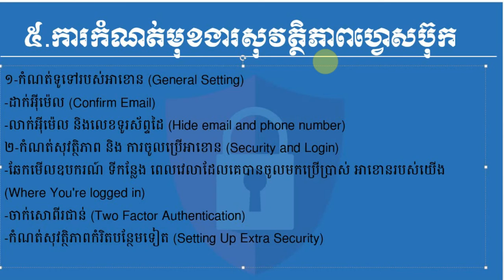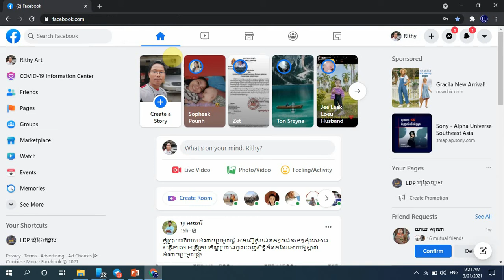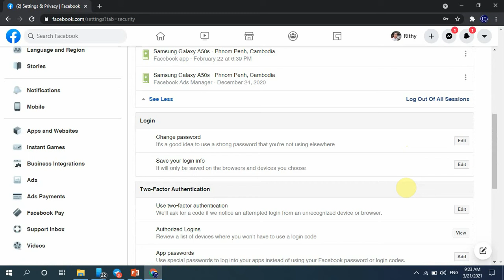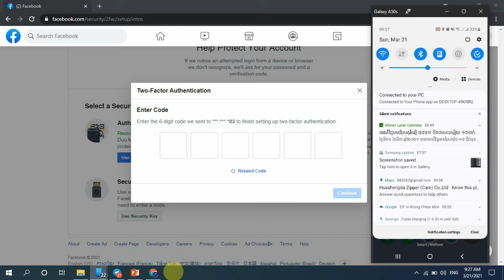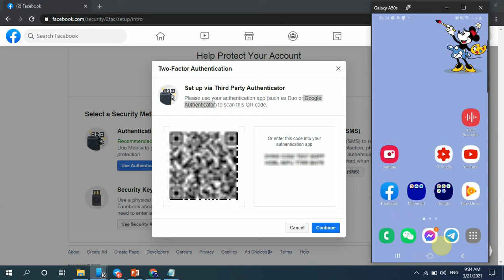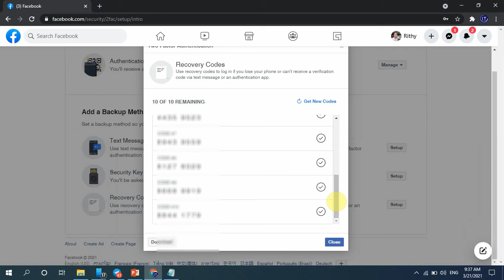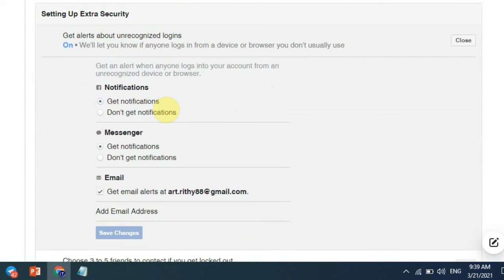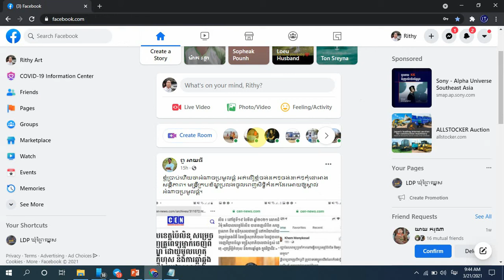ការកំណត់សុវត្ថិភាពហ្វេសប៊ុក Facebook Security Setting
សួស្តីអ្នកទាំងអស់គ្នា នេះជាវិធាការនិង​របៀបកំណត់មុខងារសុវត្ថិភាពនៅលើអាខោនហ្វេសប៊ុក។ ដែលក្នុងវីដេអូនេះខ្ញុំបង្ហាញពី
របៀបកំណត់ទៅលើការបញ្ចូលអ៊ីម៉េលទៅក្នុងអាខោនហ្វេសប៊ុក How to confirm email facebook account
របៀបលាក់អ៊ីម៉េល និងលេខទូរស័ព្ទមិនអោយគេឃើញ How to Hide email How to  hide phone number
របៀបឆែកមើលអាខោនរបស់យើងប្រើនៅលើឧបករណ៍ណាខ្លះ នៅទីណាខ្លះ How to check devices using my facebook account
របៀបដកឧបរណ៍ទូឬស័ព្ទ ឬកុំព្យូទ័រគេដែលកំពុងប្រើអាខោនរបស់យើង How to remove someone from using my facebook account
របៀបប្តូរលេខសំងាត់ នៅពេលគេលួចលេខសំងាត់យើងបាន how to change facebook acc password after it get hacked
របៀប ដាក់លេខកូដពីជាន់ នៅក្នុងអាខោន How to use facebook Two-step authentication
របៀបភ្ជាប់លេខទូរស័ព្ទដើម្បីទទួល PIN ពីហ្វេសប៊ុក How to confirm phone number to facebook account, how to add phone number to my fb account
របៀបភ្ជាប់​ Authentication App ជាមួយហ្វេសប៊ុក How to use Authentication App in facebook (google authentication app, Dou)
របៀបបង្កើតដំណើរការ និងទាញយក Facebook Recovery Code How to use and setup Facebook Recovery Code
របៀបប្រើ Extra Security Setup How to use facebook Extra security
របៀបបើក Notification alert នៅពេលមានគេចូលប្រើអាខោន (ក្នុង Facebook, Messenger, Email) How to enable notification when someone log in to my account
របៀប Add trust friend ដើម្បីជួយ Recovery Facebook account -How to add 3 trust friend in my facebook account
ខាងលើនេះជាចម្លើយទៅនឹងអ្នកដែលតែងសួរថា
ធ្វើម៉េចកុំអោយគេលួចអាខោនហ្វេសប៊ុកបាន ? what to do if my facebook hacked or someone is using my facebook account?
ធ្វើ៉ម៉េចដាក់ Email ចូលក្នុងអាខោនហ្វេសប៊ុក ?
ធ្វើម៉េចបិទកុំអោយគេឃើញអ៊ីម៉េល និងលេខទូរស័ព្ទនៅលើហ្វេសប៊ុក ?
ធ្វើម៉េចទើបដឹងថាអាខោនយើងមានគេលួចប្រើ How to check if my facebook acc hacked?
ដោះស្រាយ បញ្ហាគេលួចអាខោនយកទៅប្រើ someone is using my facebook account
ប្តូរលេខសំងាត់ថ្ហេសប៊ុក How to change password
ប្តូរផាសវដ ហ្វេសប៊ុក
IT Support cambodia is a youtube chanel in cambodia. The purpose is to share knowledge and help everyone  as posible. in this chanel has videos content such as
IT Support Technical, IT Networking, Internet security, computer, smart phone technical IOS and android tip and trick. facebook messenger telegram youtube tip and trick, solution.